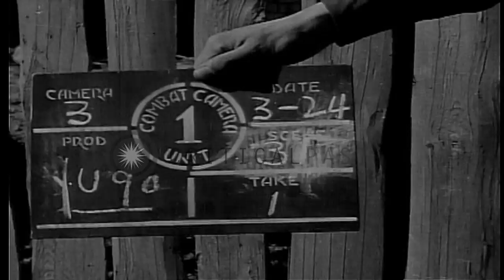Civilians wave at the marching Soviet troops. HD Stock Footage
Civilians wave at the marching Soviet troops.

Yugoslav troops march with rifles. Soldiers ride horses. Civilians and children wave to the troops. Young Yugoslav woman holds her child. Location: Belgrade Yugoslavia. Date: March 24, 1945.

57,000+ broadcast-quality historic clips for immediate download.